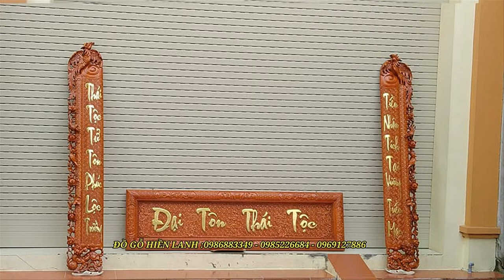50 ảnh HOÀNH PHI CÂU ĐỐI gỗ Dát Vàng ĐẸP NHẤT hiện Nay. Đồ Gỗ Hiền Lanh. 0986883349